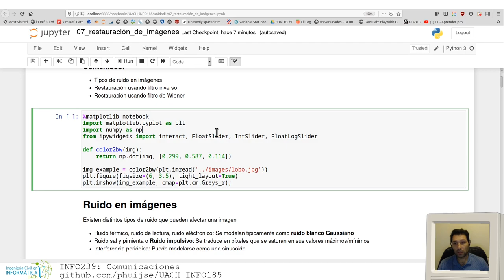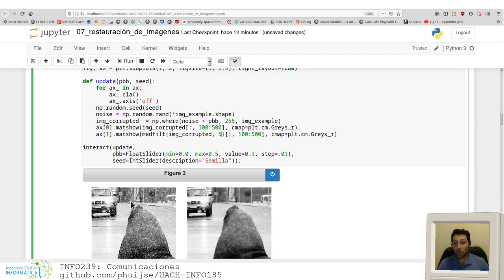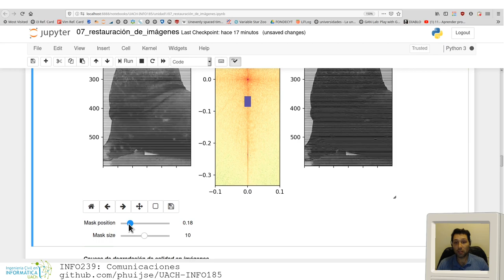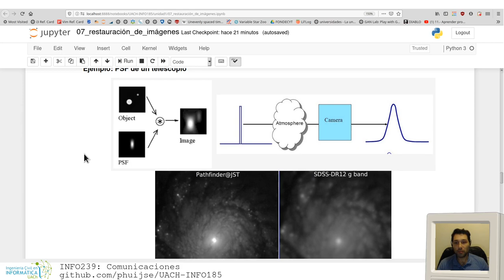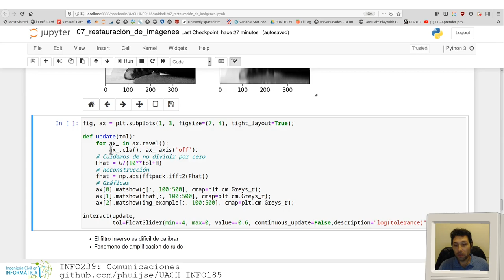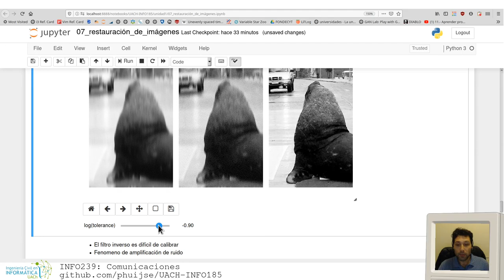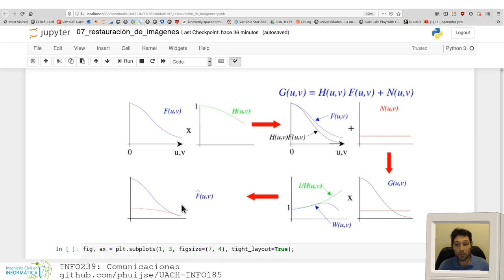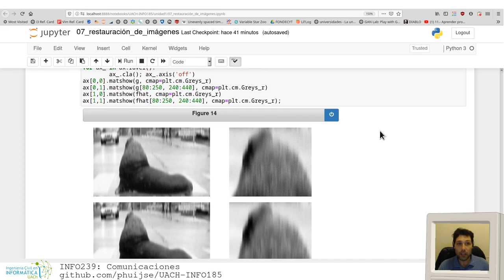[INFO239] Restauración de imágenes